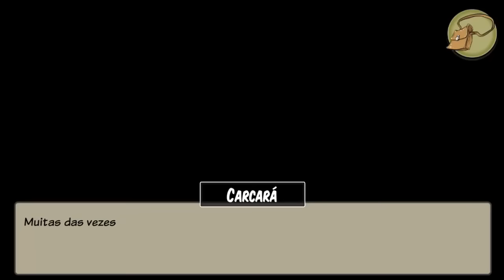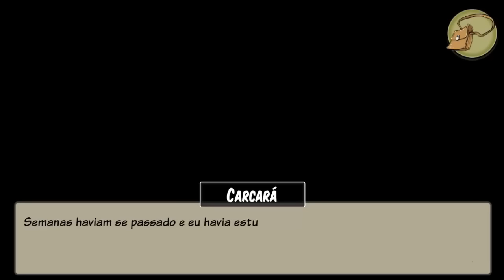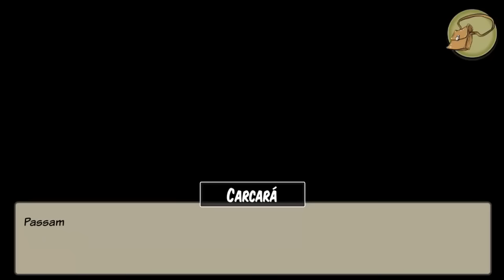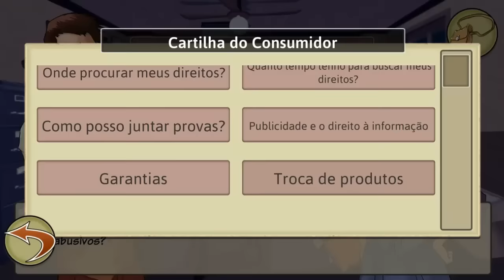Carcará #9 (Visual Novel Brasileira) - Ajudando Os Malucos de Novo!!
E ae galera tudo certo com vocês? Nesse vídeo eu continuo nossa saga com a visual novel nacional Carcará.

Música por: Alex Beroza